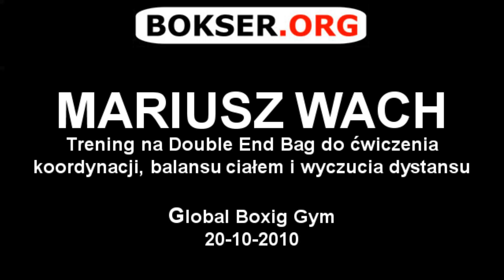Mariusz Wach na Double End Bag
- Mariusz Wach trenuje w Global Boxing Gym na Double End Bag.